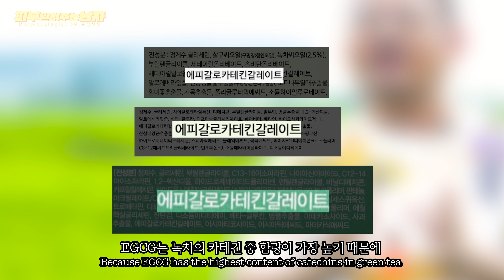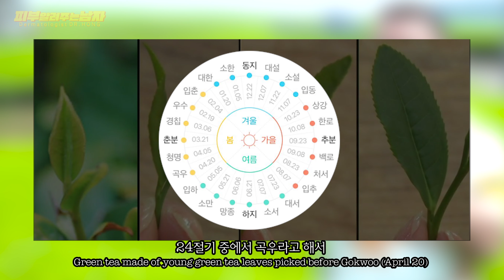녹차를 피부에 바르면 좋다고? 녹차를 이용한 스킨 케어 feat. 피부과전문의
머리식히러 간 제주도 휴가지만~
구독자 분들을 위해서라면 어디든 그냥 지나칠 수 없다!

제주도에는~ 돌도 많고~ 바람도 많이 불고~ 먹을것도 많지만~

광활한 녹차밭이 있다는 사실 알고 계세요?

피알남이 힐링할 때마다 항상 들리는 녹차밭!
오늘은 제주도 오XX뮤지엄 녹차밭에서

피부에 좋은 '녹차'의 효능!
그리고 녹차 화장품 고르는 법과 원리를
녹차밭에서 직접 보여드립니다!

유익하게 보시고요~
다음번에 올라올 제주도 Vlog & Q&A 도 기대해주세요^^